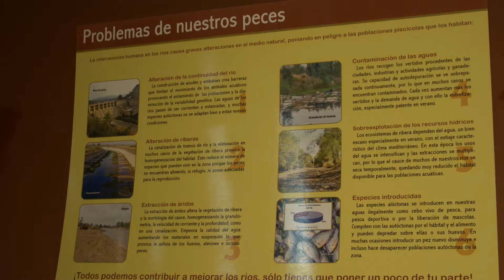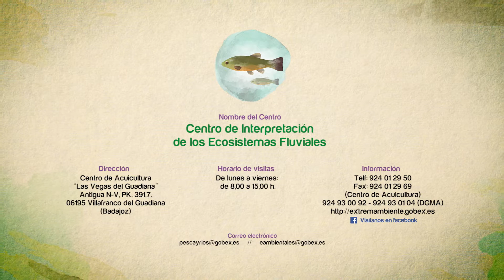V30 CI ECOSISTEMAS FLUVIALES